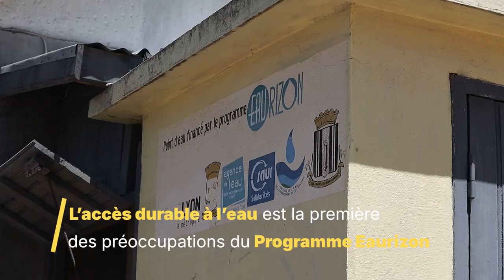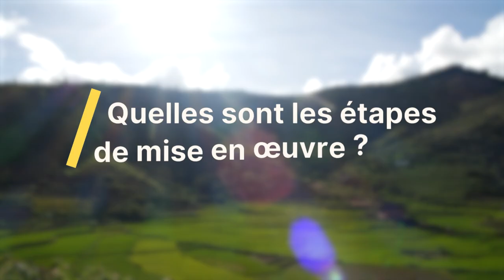Série GIRE / Ep. 01 / Les enjeux de l'eau en Haute Matsiatra, Madagascar (2024)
La croissance démographique, les effets du changement climatique et les modes d’exploitation inadaptés des terres agricoles impactent sérieusement la disponibilité des ressources en eau à Madagascar. Dans ce contexte, comment garantir un accès équitable et durable à l'eau pour tous, tout en préservant les ressources naturelles ?

Depuis 2014, le programme Eaurizon, mené dans le cadre d’une coopération décentralisée entre la Région Haute Matsiatra (Madagascar) et la Métropole de Lyon (France) entend répondre à cette problématique. Agrisud met en œuvre la composante GIRE - Gestion Intégrée des Ressources en Eau – du programme Eaurizon.
Cette série de 4 vidéos explique de manière simple et concrète la méthode utilisée ainsi que les bénéfices pour la ressource en eau et les populations du territoire.

L’épisode 1 présente le contexte et les défis auxquels la région Haute Matsiatra est confrontée pour gérer les besoins en eau potable et en eau agricole. Un agriculteur témoigne de manière concrète des difficultés rencontrées.